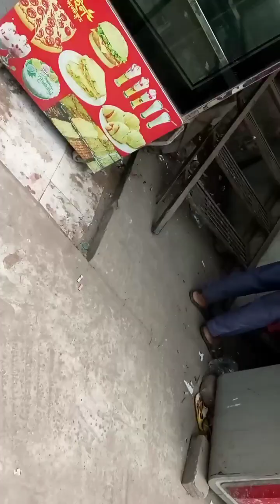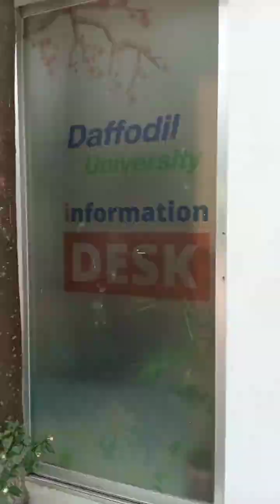Daffodil International University